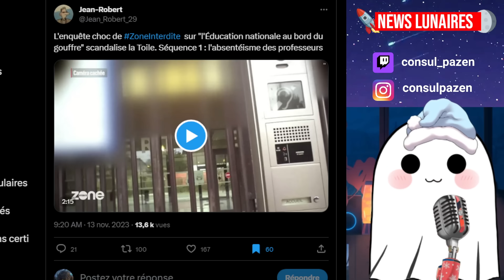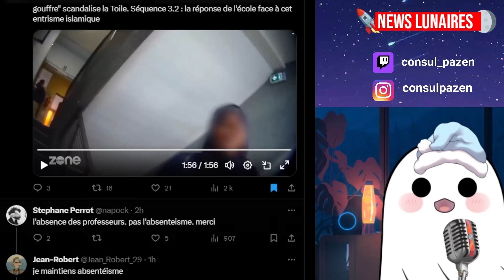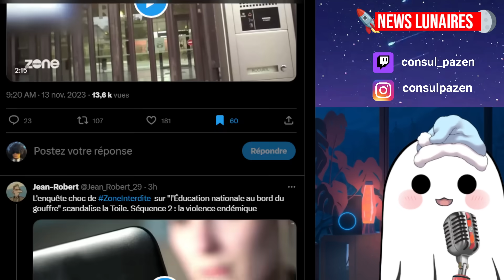EDUCATION NATIONAL: CE REPORTAGE CHOC SCANDALISE LA TOILE ET MONTRE L'ETAT DES LYCEES PUBLIC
Réseaux:
Sommaire: